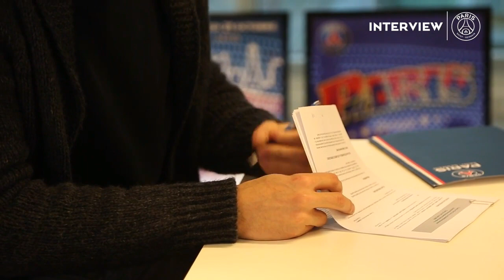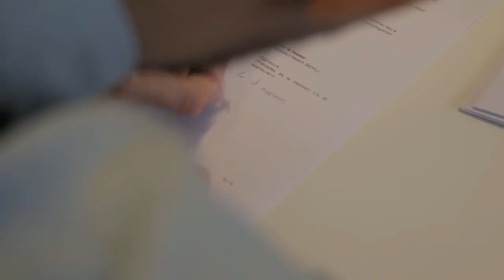Best Of Nedim Remili ● From 2016 To 2020 ● Best Goals ● PSG Handball ●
100 Likes ?
Best Of Handball
              2- Jim Yosef i can't wait
              3- call me again ncs
              4- Live a Lie NCS
Dylan Nahi Adama Kieta Gudjon Valur Sigurdsson Uwe Gensheimer  Mikkel Hansen Kim Ekdahl Du Rietz Nikola Karabatic Sander Sagosen Nedim Remili Luc Abalo Benoit Kounkoud Edouard Kempf Dainis Kristopans Elohim
Prandi Ferrin Sole Henrik Toft Hansen Kamil Syprzak Luka Karabatic Viran Morros Rodrigo Corrales Vincent Gerard Yann Genty theirry Omeyer Luka Stepancic
Sport Handball Paris
Handball, Handebol, Balonmano, Håndbold, Kézilabda, Handbolti, Pакомет, "Piłka ręczna", лопта, Handbolti, Handbol كرة اليد 手球 手球 χάντμπολ handebol hádzaná 핸드볼 käsipall የእጅ ኳስ
لاسي pallamano
Paris Montpellier Nantes Cesson Rennes Cretail Toulouse USAM Nimes Saint Raphael Trembley Chambery Aix Dunkerque Chartes Isters ivry
PSG HB FC Barcelone Rhein Nekar Lowen THW Kiel Pick Szeged Veszprem HC Vardar Aalborg Elverum RK Celje VIVE Kielce Wisla Plock Dinamo Bucaresti SG Flensburg FC Porto HC Meskov Brest HC PPD Zagreb HC Motor
Zaporozhye IFK Kristianstad Sporting CP TATRAN Presov
Velux EHF Champions League LNH Lidl StarLigue Coupe De France Coupe De La Ligue SEHA LIGUE
France Germany Norway Sweden Spain Roussia Italy Englend Pays
Allemagne Italie               Afrique du Sud
Algérie
Angola
Bénin
Botswana
Burkina Faso
Burundi
Cameroun
Cap-Vert
République centrafricaine
Comores
République du Congo
République démocratique du Congo
Côte d’Ivoire
Djibouti
Égypte
Érythrée
Eswatini
Éthiopie
Gabon
Gambie
Ghana
Guinée
Guinée-Bissau
Guinée équatoriale
Kenya
Lesotho
Liberia
Libye
Madagascar
Malawi
Mali
Maroc
Maurice
Mauritanie
Mozambique
Namibie
Niger
Nigeria
Ouganda
Rwanda
São Tomé-et-Principe
Sénégal
Seychelles
Sierra Leone
Somalie
Soudan
Soudan du Sud
Tanzanie
Tchad
Togo
Tunisie
Zambie
Zimbabwe
Autriche Lettonie
Belgique Lituanie
Bulgarie Luxembourg
Chypre Malte
Croatia Pays-Bas
Danemark Pologne
Espagne Portugal
Estonie Roumanie
Finlande Slovaquie
France Slovénie
Grèce Suède
Hongrie Tchéquie
Irlande
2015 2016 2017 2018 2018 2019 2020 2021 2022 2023
Best Roucoulettes Spin Shots Lob Chabala Kung Fu Penalty
Youtube Sport